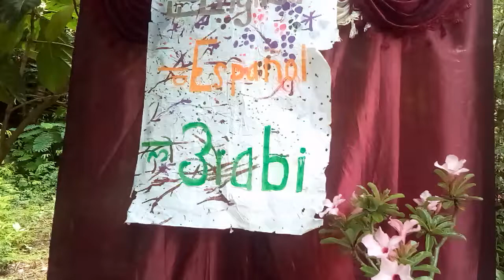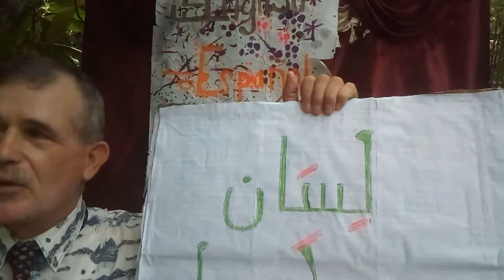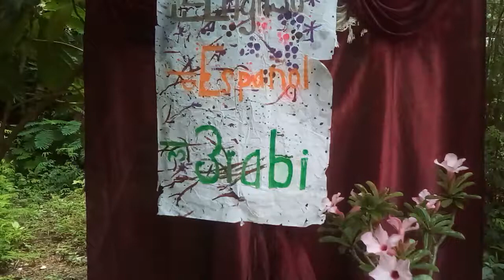From English al Espanol 3l 3rabi: He has a long tongue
Explains the meanings of the idiom 'to have a long tongue' in Spanish and Arabic